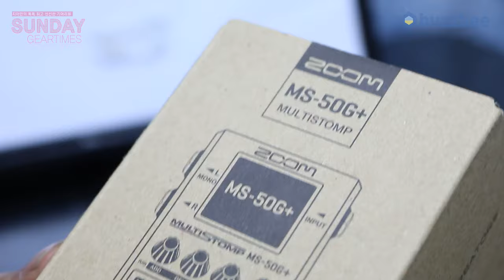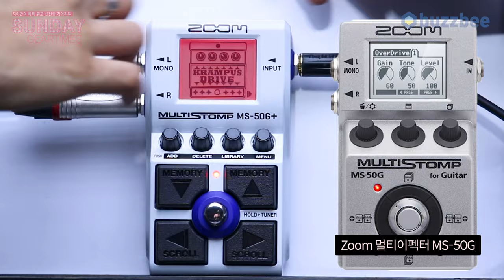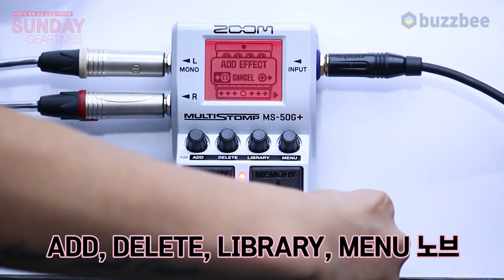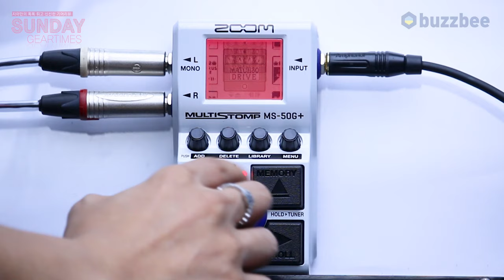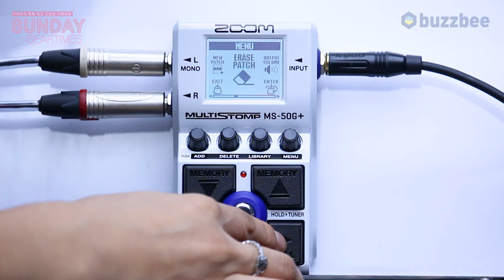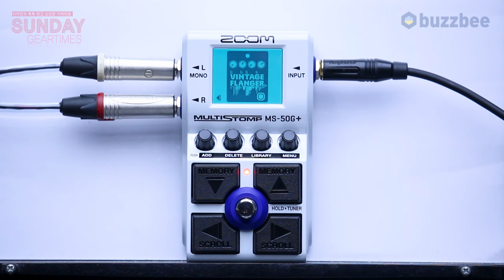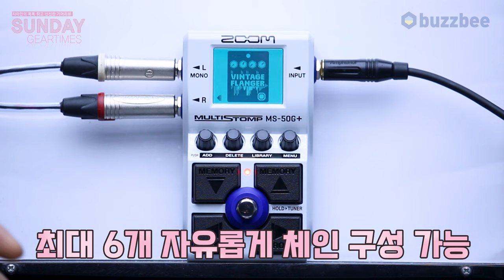[SundayGearTimes 597회] Zoom 멀티이펙터 MS-50G+ 1부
0:00 오프닝
2:14 기어 소개 앱연동
5:24 외관 설명
7:41 프리셋 투어